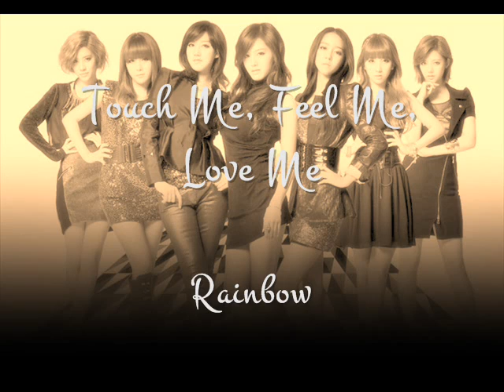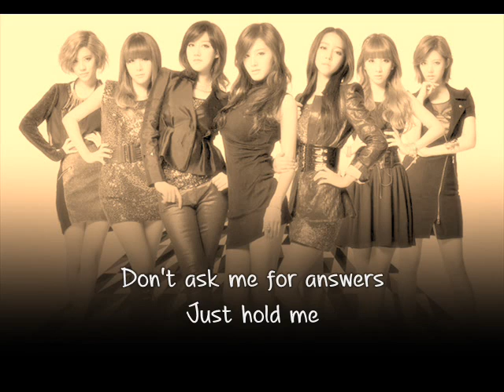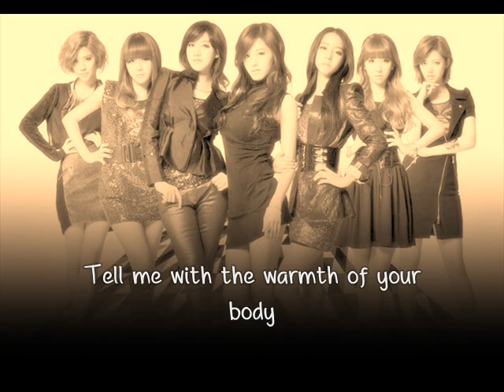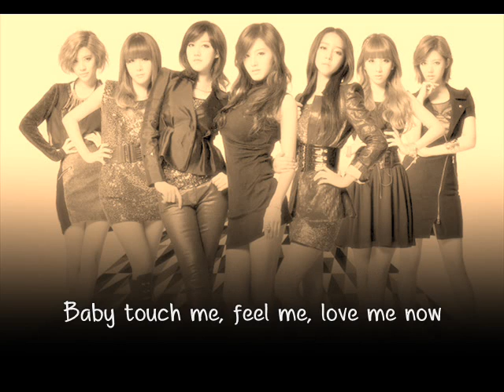[Eng sub] Rainbow (레인보우) - Touch me, Feel me, Love me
additional credit (member parts) + visualglow(pictures)

editing n subbed by me